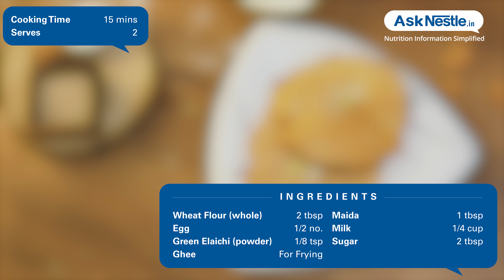Malpua With Eggs Recipes | Healthy Food Recipes | Ask Nestlé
The most well known indian sweet or dessert item served on almost every occasion. a batter made with a blend of eggs, mix of flours and sugar fried with perfection and served hot.